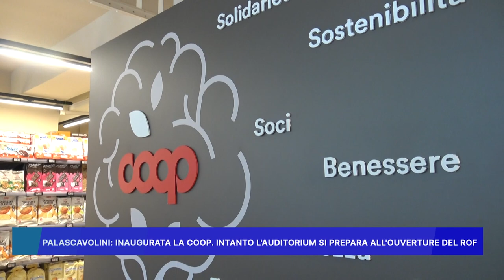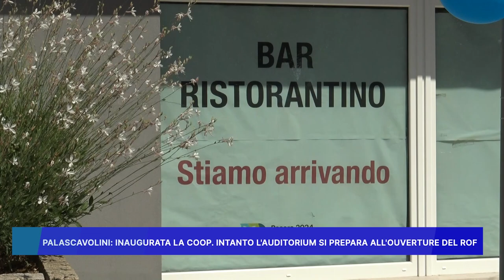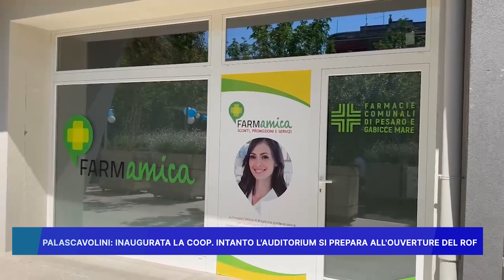PALASCAVOLINI: INAUGURATA LA COOP. INTANTO L AUDITORIUM SI PREPARA ALL OUVERTURE DEL ROF